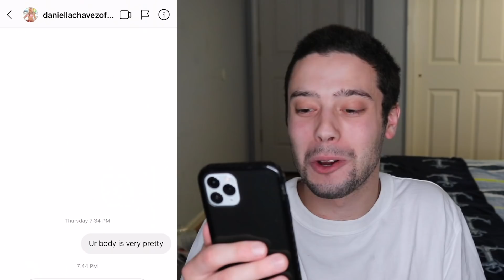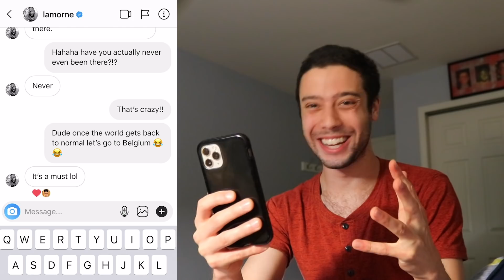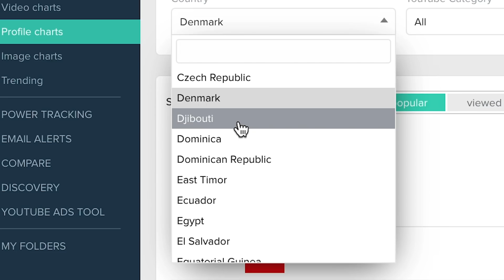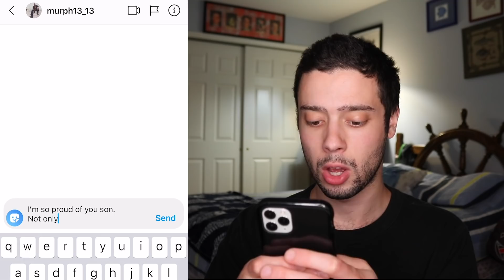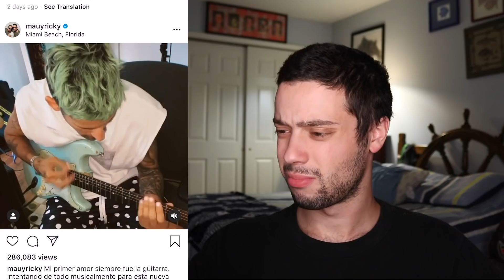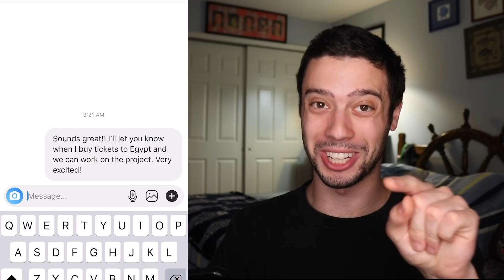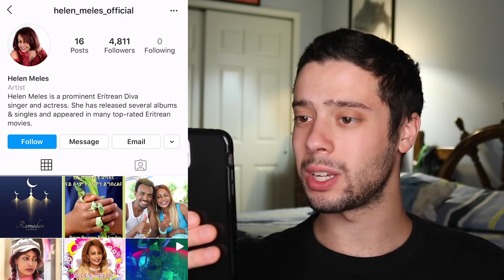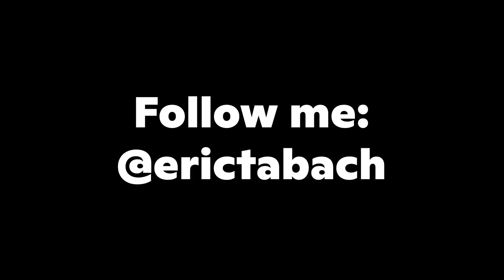DM'ing The Most Famous Person In Every Country In The World (Dominican Republic, Egypt, Estonia...)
In today’s episode, I DM the most famous celebrities in countries starting with “D” & "E". My mission is to travel to all countries, meet and learn what it’s like being an influencer all over the world. Will Natti Natasha from the Dominican Republic respond and teach me how to slay as a singer...? Watch and find out!

Countries/Territories included: Denmark, Djibouti, Dominica, Dominican Republic, East Timor, Ecuador, Egypt, El Salvador, Equatorial Guinea, Eritrea, Estonia, Ethiopia.

ERIC TABACH is an actor/comedian/YouTuber/soon to be podcaster and aspiring musician/SoundCloud rapper. After producing videos for BuzzFeed and Kyra TV, he is finally ready to take on a solo career making meaningful comedy videos on YouTube. Some of his most popular videos include his comedic and extreme takes on viral trends and challenges as well as connecting with people in unusual ways.